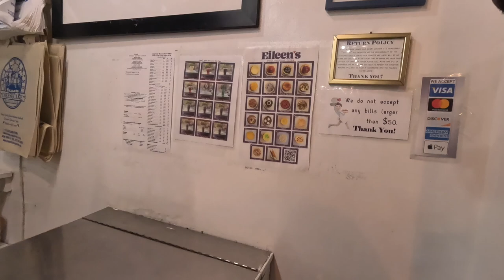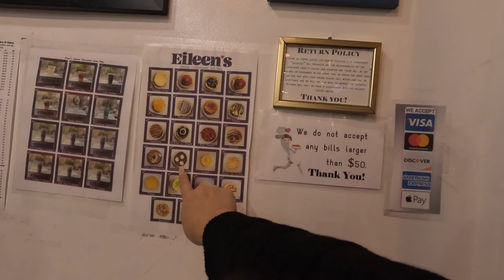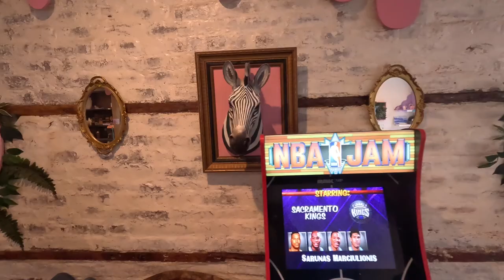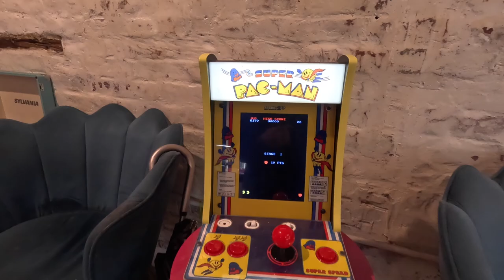NEW YORK CITY's SWEETEST Dessert Spots Revealed!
Hey JRS FAMILY welcome back to the channel today we are trying out some of the best Desserts in New York City. First Stop is Eileen’s Cheesecake and Second Is Bambina Blue Gelato.

00:00 Introduction
01:11 Eileen’s Cheesecake
04:02 Bambina Blue Gelato
06:39 Dessert Review
13:36 End